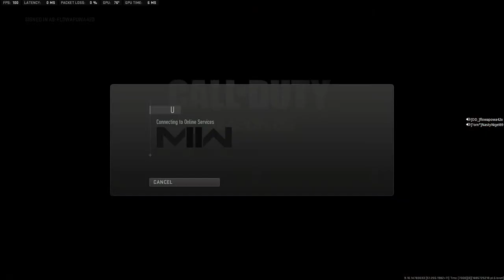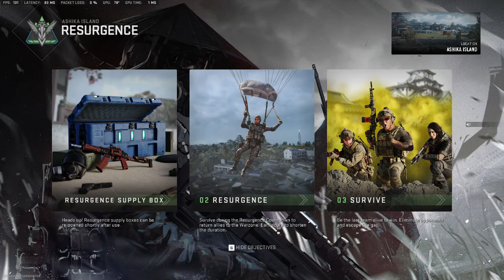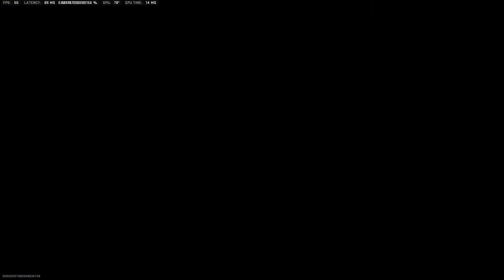The Flowapowa42o Show - Running With Nasty Nigel & Friends - His Pull Out Game Was Strong LOL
Your watching *The Flowapowa42o Show on youtube! Running with Nasty Nigel and his crew going for that 20 piece nuggy dub. We couldn't have made it this far without you fam thank you! Stand with Ukraine, ALWAYS AND FOREVER!! I'm the best Monito! Ya heard?